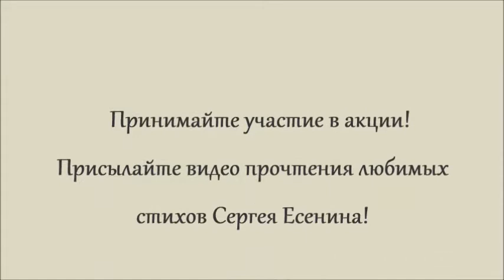Акция «Ваш Сергей Есенин». Людмила Данилевская